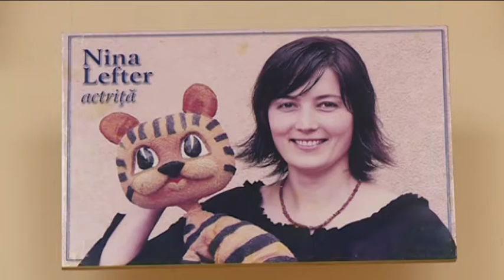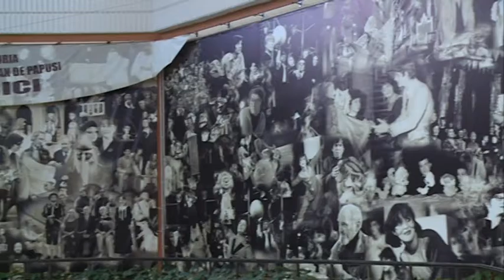Nina Lefter, actrița de la Licurici invitată la "Fii tânăr"